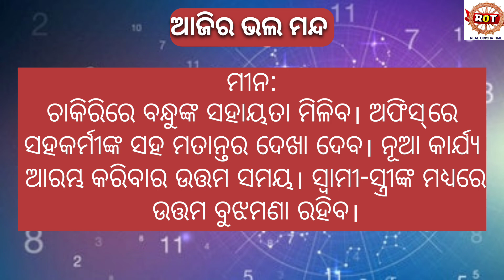ଆଜିର ଭଲ ମନ୍ଦ।23/08/2024।Real odisha time।